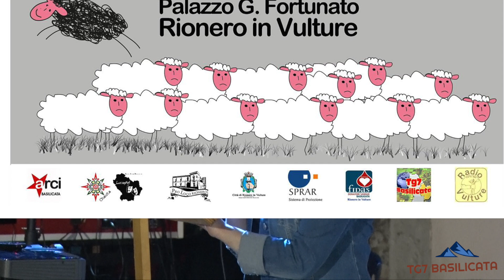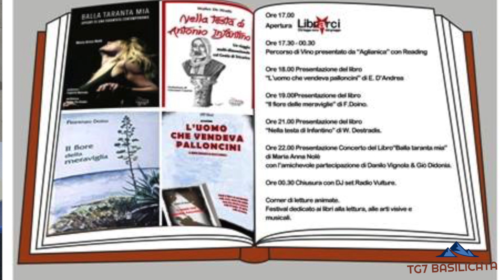TG7 Basilicata Rionero. LIBRARCI: "Nella testa di Antonio Infantino"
TG7 Basilicata 13 giugno 2018 - 2.Edizione
Librarci chi legge esce dal gregge
Presentazione del libro "Nella testa di Antonio Infantino" di Walter De Stradis